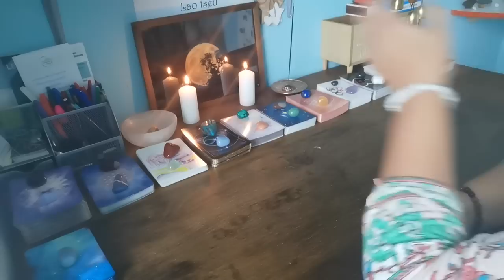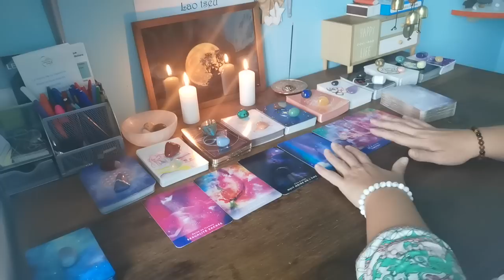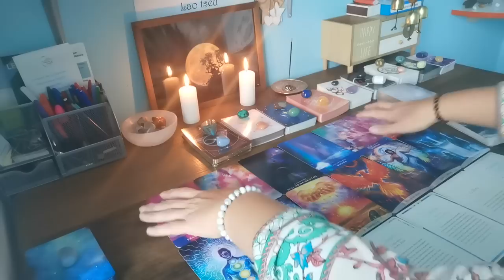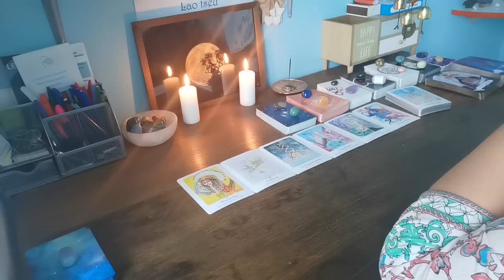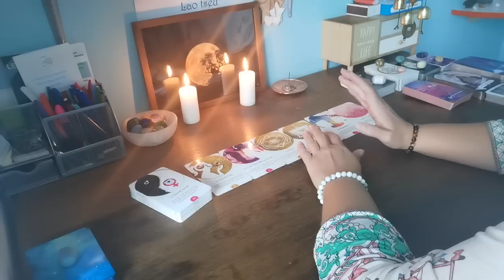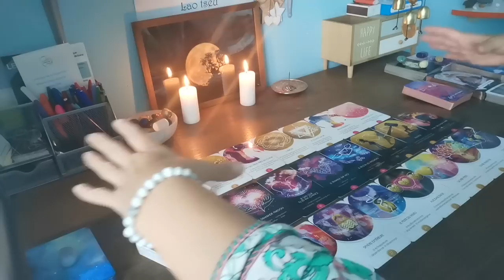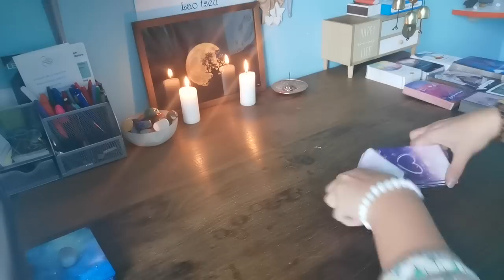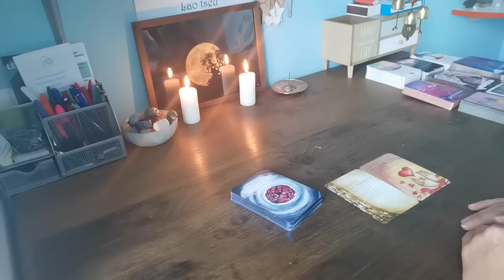FJ/AJ/AS : Il/Elle écoute son coeur 💗😍 et transforme sa vie 🧹🧨pour vous rejoindre 🍀🌈🚀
Guidance générale, sentimentale et intemporelle.

Si vous êtes intéressés par une de mes prestations. N'hésitez pas !!

Une guidance personnalisée, une hypnose régressive ou une initiation à la méditation par exemple, ou, ou bien autre chose. Mon dépliant est publié dans l’onglet Communauté. Sinon, vous pouvez me le demander par message.

Vous pouvez d'ores et déjà prendre rdv directement sur la page Facebook (plus bas).

Également, j’ai construit ces audios (d’autres sont à venir) pour que vous puissiez ne pas être dépendants des dates que je propose pour les ateliers :
Copier/coller ces liens de paiement sur la barre d'adresse, ils m’alertent et je vous envoie un lien de téléchargement dans les 48h. Vous pourrez ainsi prendre le temps de travailler et/ou de faire autant de régressions que vous voudrez.

Mes catalogues sont aussi à votre disposition sur simple demande par mail, je livre et envoie des colis (pas pour tous les produits) après discussion avec vous. N'hésitez pas !

Nathalie Brédy-PsyZenArdennes
Mousse d'Ange